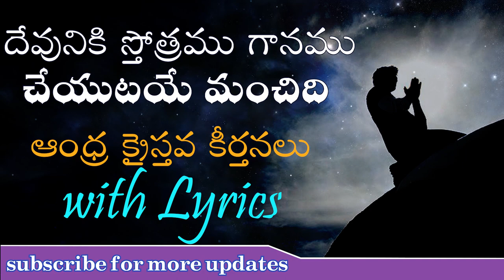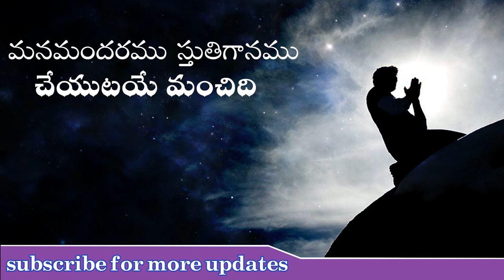Devuniki Stotramu Ganamu || దేవునికి స్తోత్రము గానము || Andhra Kraisthava Keerthanalu || Lyrics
Sung by : John Bilmorea garu
Written by: R.Elisha garu

This video is uploaded for the encouragement and we feel it may be useful with lyrics to sing and worship the Lord.